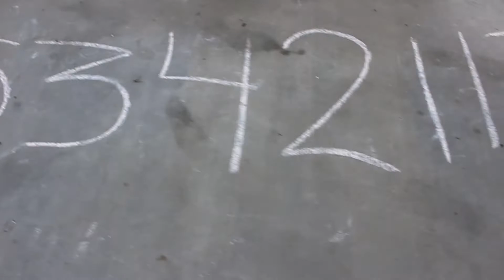TMH 3-23-18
Hoover High School presents TMH, our weekly news magazine.